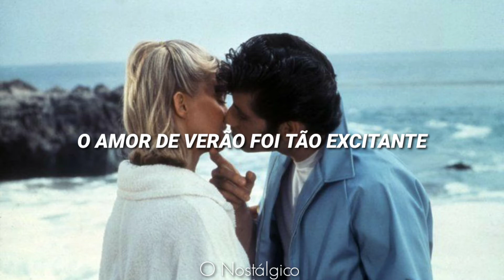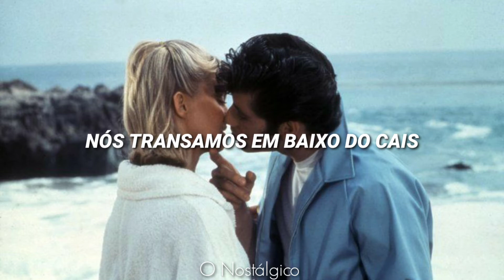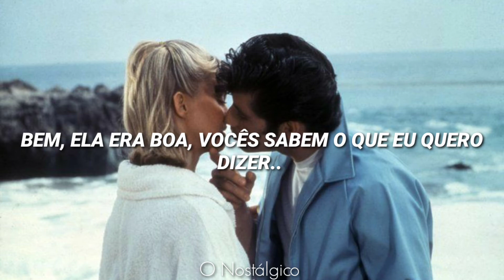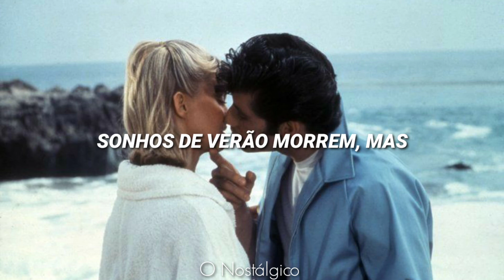GREASE - SUMMER NIGHTS (LEGENDADO/PT)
Filme: Grease
Lançamento: 1978
Diretor: Randal Kleiser
Companhia: Paramount Pictures
Artista: John Travolta & Olivia Newton John